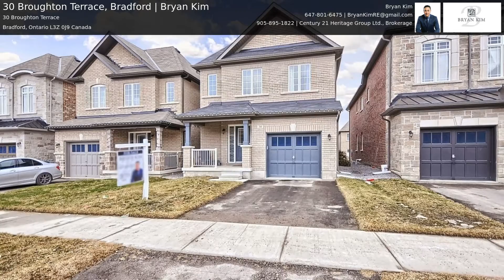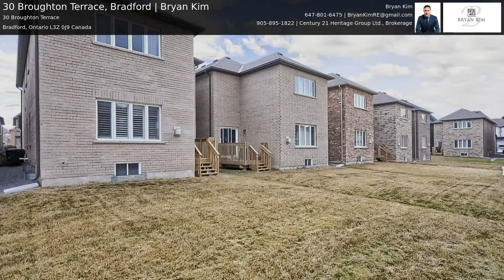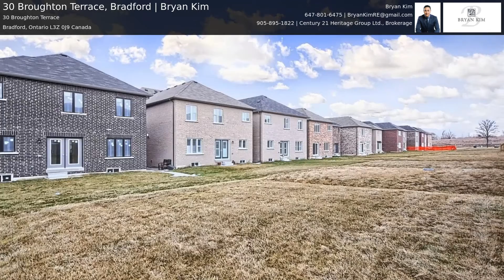30 Broughton Terrace, Bradford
💥NEW LISTING💥:30 Broughton Terr Bradford

2 Year New Gorgeous 4 Bedroom, 4 Bathroom On Quiet Street, * 2350 Sq Ft With 9 Ft Ceilings * Spacious Open Concept Living/Dining Room, Modern Kitchen And Formal Family Room With Gas Fireplace, Huge Main Floor, Laundry With Direct Access To Garage * 4 Spacious Bedrooms For The Growing Family And 3 Full Baths On Second Floor (2 Ensuite Baths & 1 Shared Bath) * Huge Master With His/Hers Closets. Close To Schools, Go Station, Shopping, Hwy & Amenities